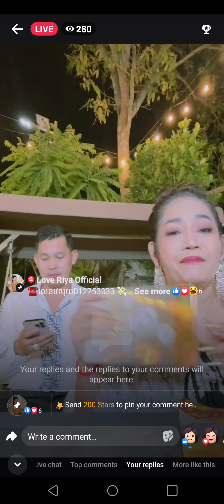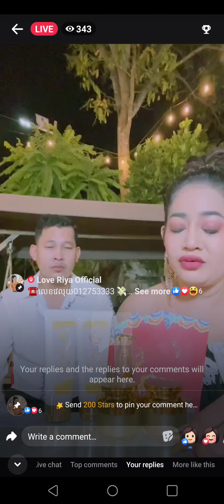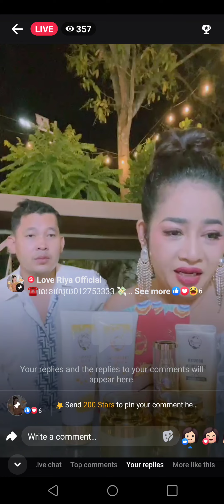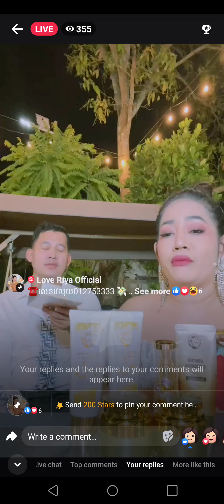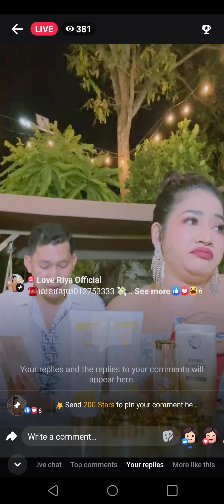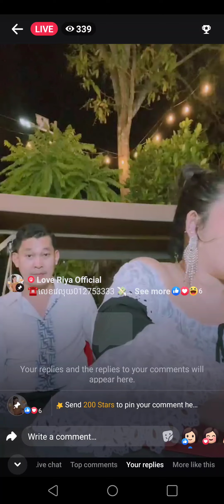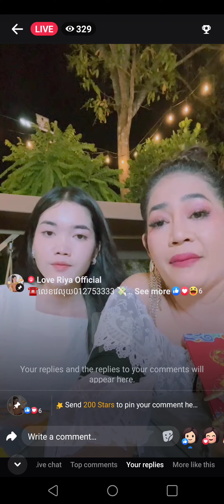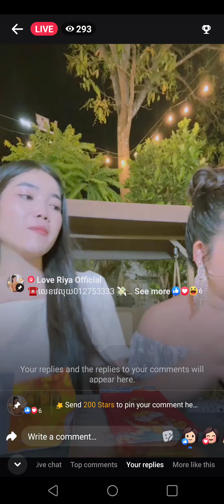វគ្គនេះមាន ប៉ាៗ និងបងខ្ញុង 😍🫶🫶